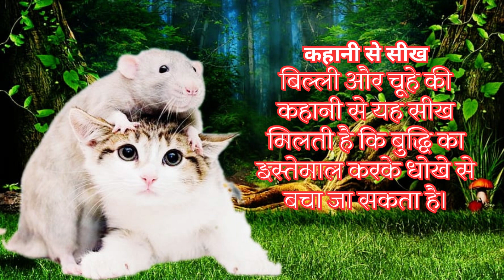बिल्ली और चूहों की कहानी / Hindi Kids Story / Story talk / Majadar Hindi kids kahaniya/ Kids story/